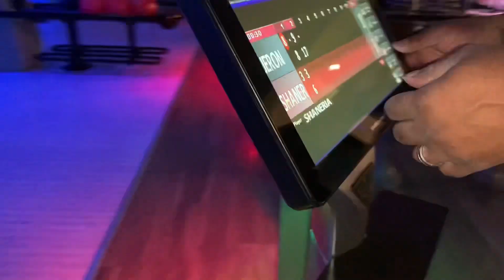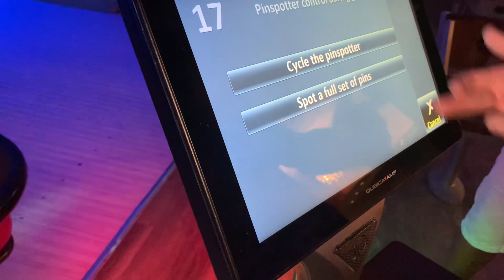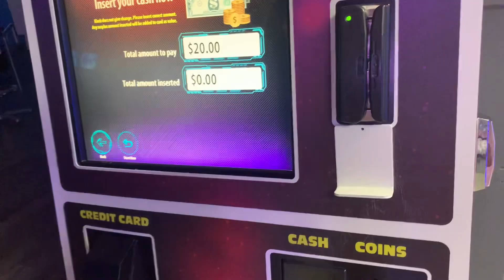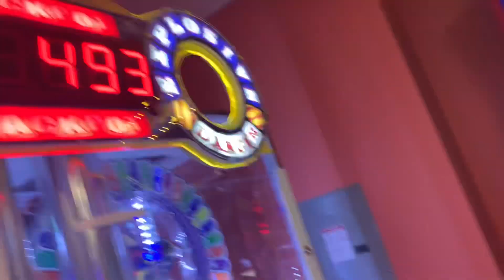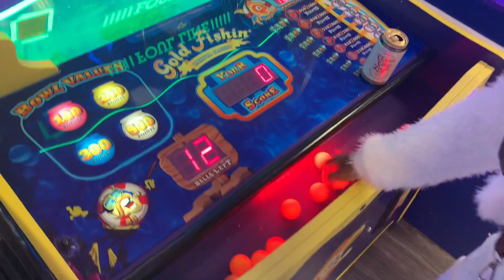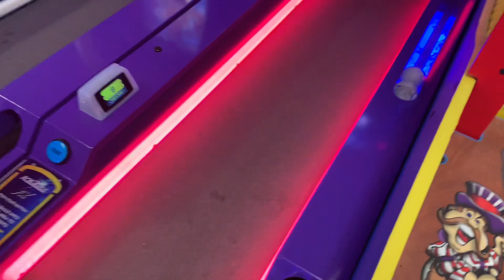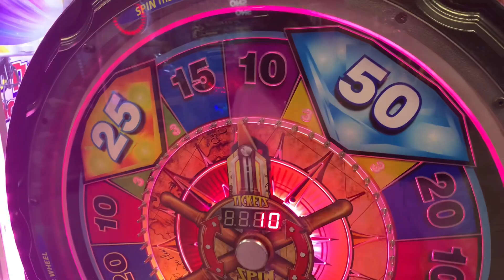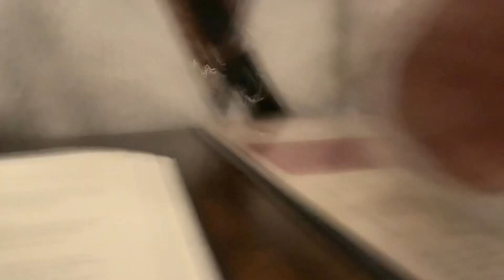DATE NIGHT (VLOG)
Link to my Journals and Planners down below.